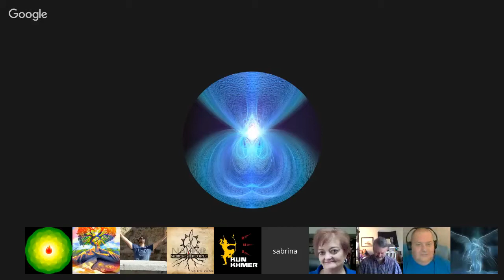Channeling ꞉꞉ Mother Earth (Gaia) ״New Energies״ ⁄ EL ״Economic Changes״ ⁄ Grindal. May 21, 2016